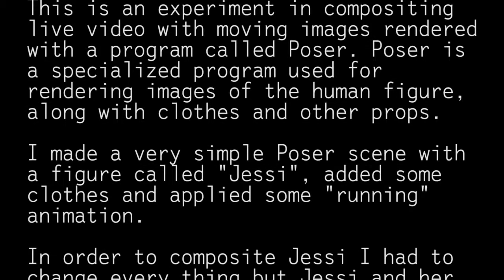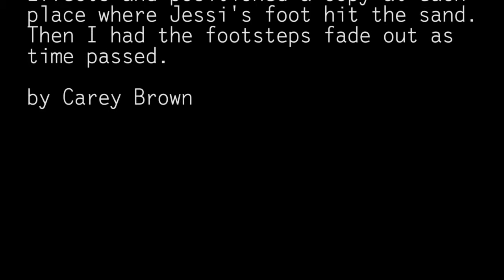Jessi Runs On The Beach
A 15 second composition experiment using Poser and Adobe After Effects. Figure of "Jessi" running was rendered using Poser and then composited with a short piece of beach video footage using After Effects.